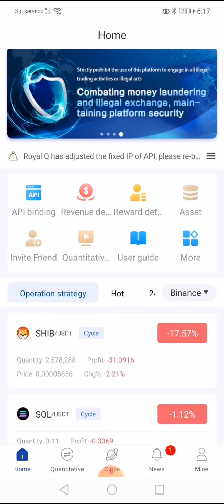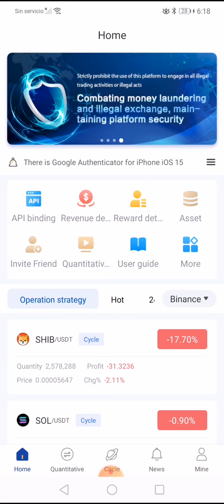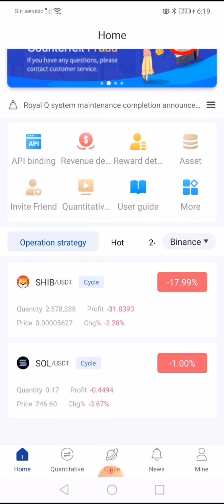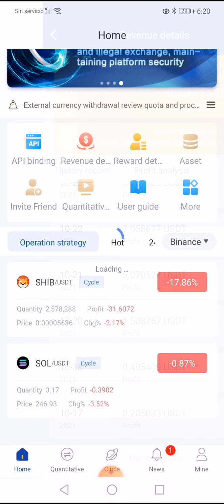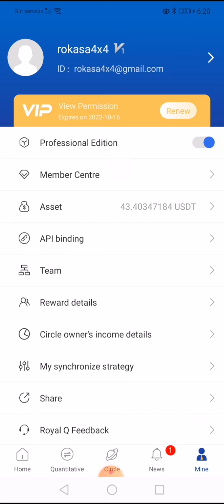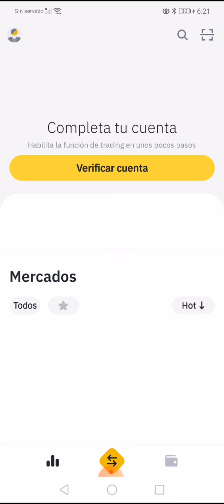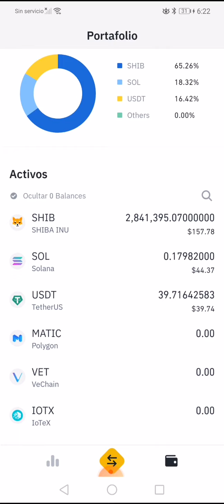Royal Q scam o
Royal Q es un sistema de comercio cuantitativo inteligente todo en uno. Solo se necesita un clic para iniciar el sistema de comercio cuantitativo, realizar el comercio inteligente automático, monitorear y rastrear en tiempo real los algoritmos de big data, ajustar las condiciones del mercado en tiempo real.

Es la mejor estrategia cuantitativa para obtener ganancias y maximizar las ganancias del usuario, con estrategias técnicas como el seguimiento integrado para las posiciones de apertura, el seguimiento de la ganancia limitada y la ganancia final de la orden final. Aproveche este bot inteligente activándolo hoy y beneficiándose de inmediato del monitoreo en tiempo real de 7 × 24 horas de sus activos con ingresos consistentes.